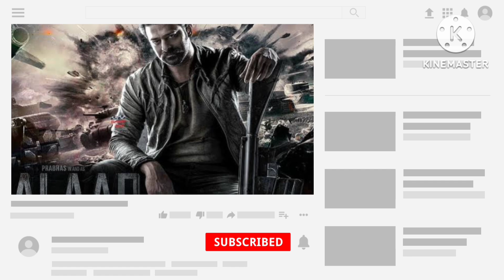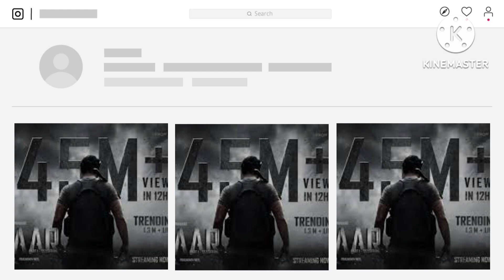salaar movie trailer details in telugu Hansika taking about salaar movie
salaar teaser review Telugu
Prabhas latest movie updates
Prabhas salaar movie trailer release